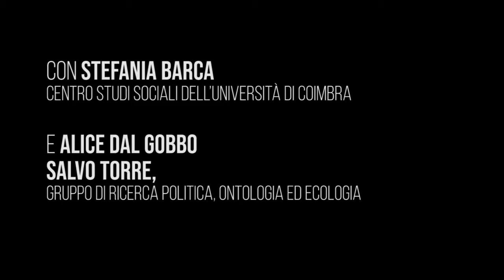Alice Dal Gobbo, Stefania Barca, Salvo Torre - Intervista Sherwood Festival 2019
A Sherwood Festival abbiamo conversato con Stefania Barca, del centro studi sociali dell’Università di Coimbra, intervenuta come relatrice nel dibattito “La sfida dei movimenti climatici”, Alice Dal Gobbo e Salvo Torre, del gruppo di ricerca Politica, Ontologia ed Ecologia. Una conversazione che si è snodata attorno al ruolo storico che vanno assumendo le lotte per la giustizia climatica, alle intersezioni con altri conflitti e alle nuove metodologie di organizzazione.
conduce Anna Clara - Globalproject.info